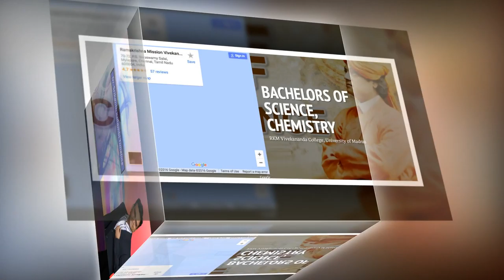VAL-U-PRO CONSULTING GROUP, LLC | FOUNDER | DR. SRIKANTH S. KIDAMBI'S JOURNEY OVER THE YEARS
Dr. Srikanth Kidambi